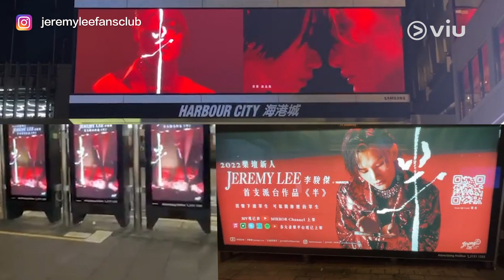處女座壓力大 自評表現僅合格Jeremy感謝MIRROR兄弟開解｜Viu1 娛樂新聞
9月8號生日嘅Jeremy李駿傑，做事精益求精，係典型嘅處女座性格。佢嘅第一首solo歌《半》好評如潮，但係佢自己竟然唔係好滿意自己嘅表現，最近佢接受Do姐鄭裕玲嘅訪問，就話會俾自己50分，僅僅合格，Jeremy覺得自己嘅唱功仲有進步空間。正正因為追求完美，Jeremy坦言會搞到自己唔開心，好在仲有MIRROR一班好兄弟喺身邊鼓勵佢。而一班Unicorns最近喺港九新界落廣告，為《半》應援，Jeremy都專登落去打卡，真係好窩心呀！